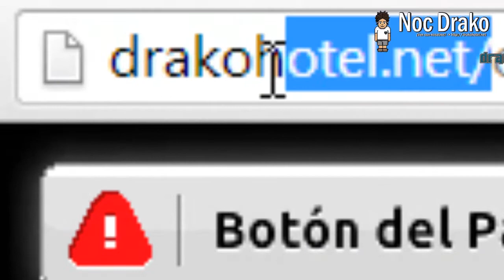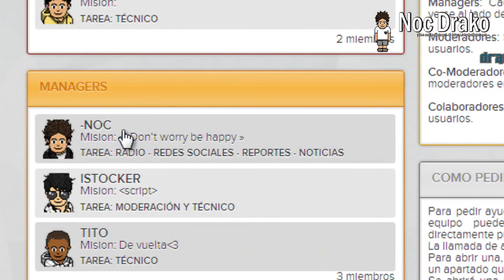El mejor Hotel - Holo 2013 - Kekos inteligentes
Este es uno de los hoteles, - kekos más inteligentes, es muy bueno, buenas personas...
los invito a que nos unamos a él.
(No es nada del otro mundo, pero pocos hoteles lo pueden tener)